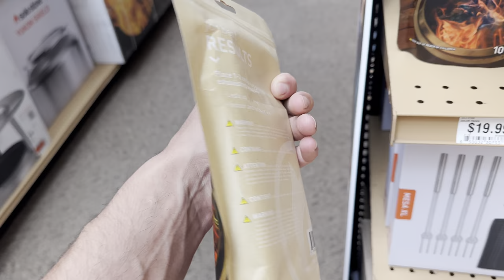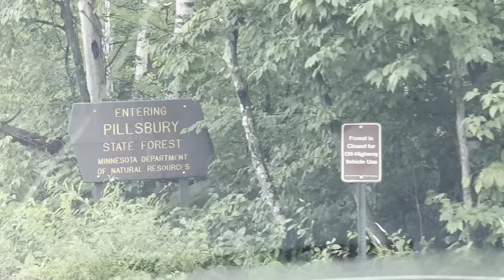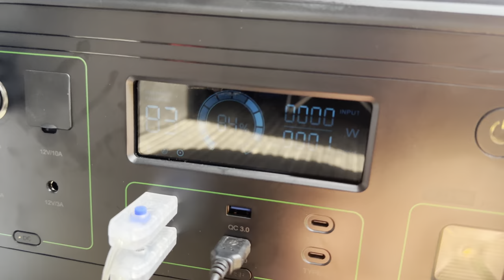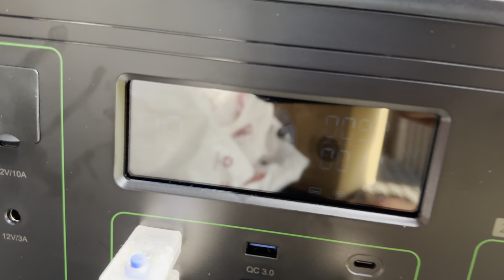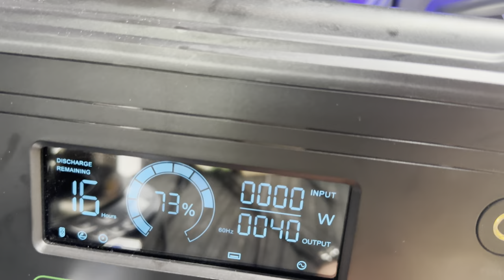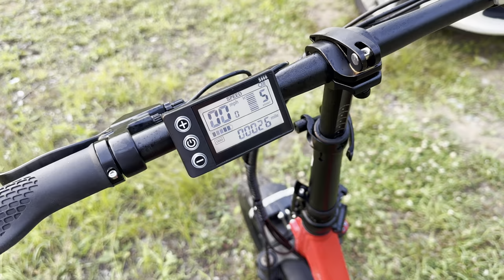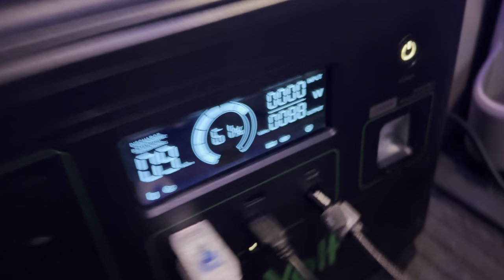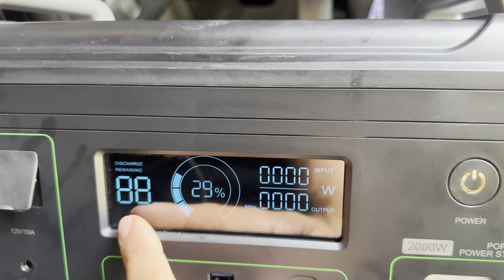Solo Car Camping with Heavy Rain and Hail, Bigfoot?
AceVolt Power Station
AceVolt 200w Solar Panel

I went solo car camping in the middle of the woods and heard many weird sounds and could tell animals smelled the food. This van camping adventure I got a lot of unexpected hail and heavy rain.

Cooking:
Induction Stove
Water Dispenser
Water Jug
Insulated Water Jug
Portable Fridge

Equipment:
Fire Pit
Bug Zapper
Small Fan
Cell Booster
Steering Wheel Tray
Rechargeable Lanterns
Fenix Lantern
Camping Chair
Small Table
Carbon Monoxide Detector
Smoke Detector
Fire Extinguisher
Bear Spray
Air Horn
LED lights
Backup Camera
Jump / Air Compressor

Sleeping:
Helinox Cot Regular
Cot Leg Extensions
Sleeping Bag
Sleeping Pad